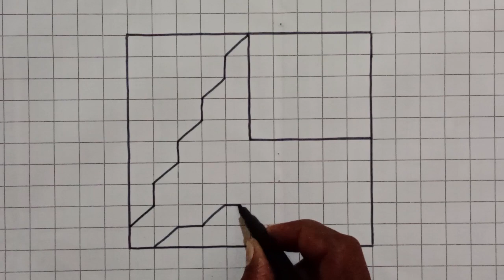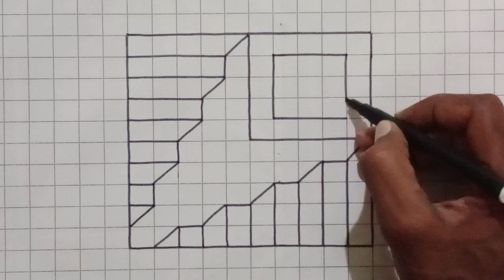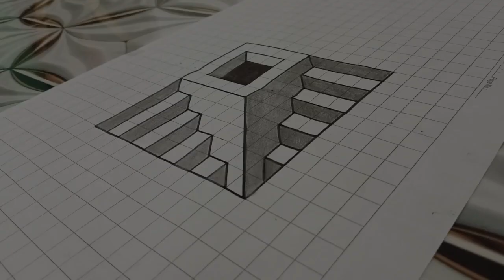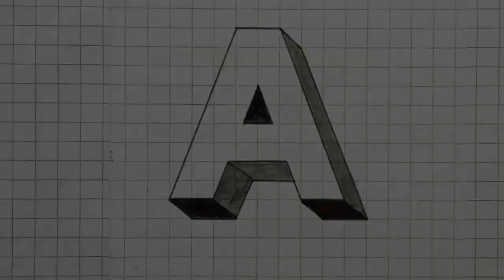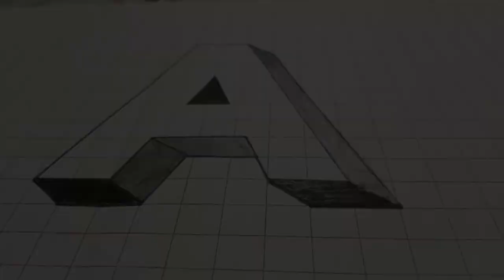3d drawing on graph paper/3d drawing easy/how to draw 3d drawing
3d drawing on graph paper/3d drawing easy/how to draw 3d drawing drawing 3d drawing on graph paper/3d drawing easy/how to draw 3d drawing